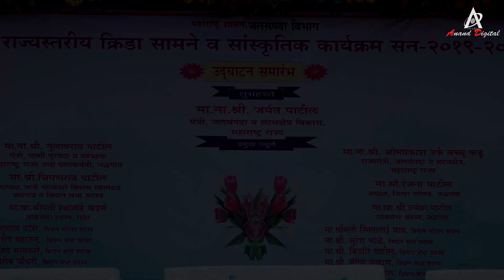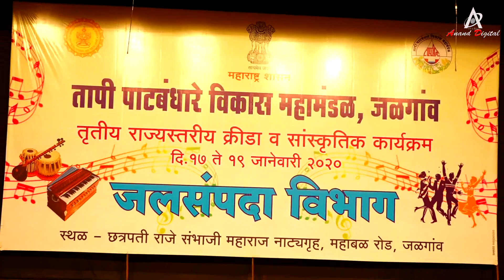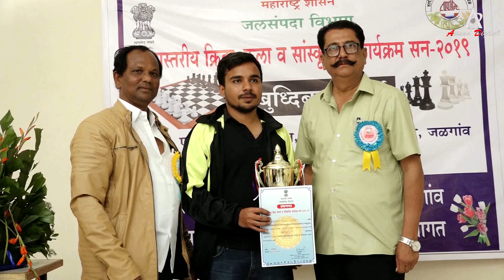maharashtra gov.jalsampada vibhag jalgaon sports & cultural program 2020 entro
video by
anand digital ( thakare's photography) bhusawal cont.9226771448